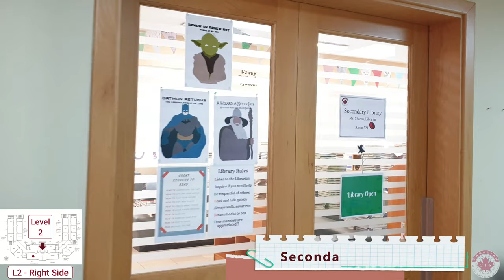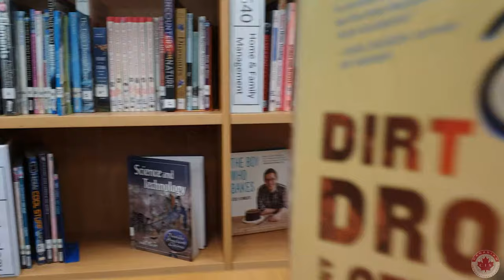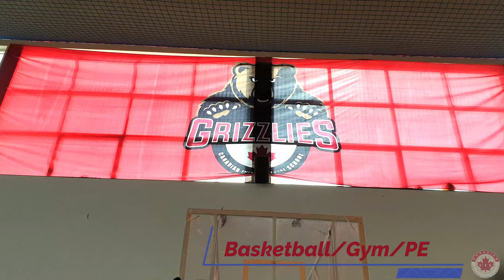Canadian International School, Abu Dhabi - A Walkthrough